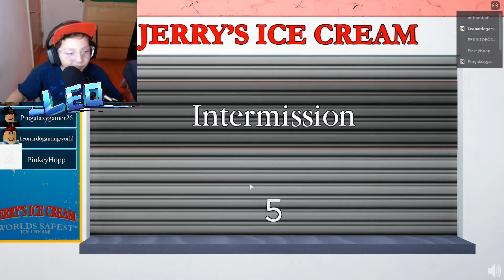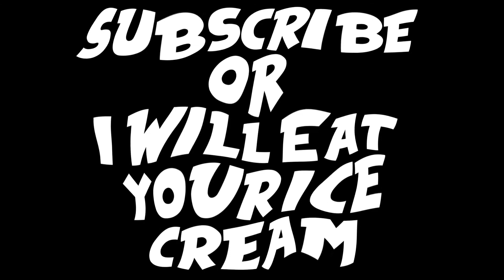Jerry in Roblox a ROBLOX GAME!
I found JERRY in a Roblox game!